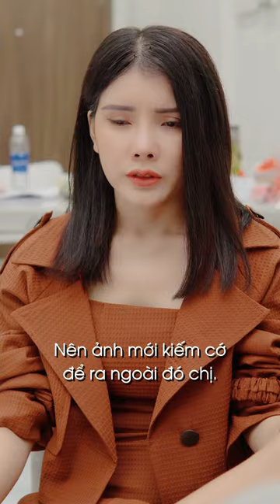CHỒNG LIÊN TỤC TĂNG CẢ, BỎ VỢ MỘT MÌNH. CHỈ VÌ ...